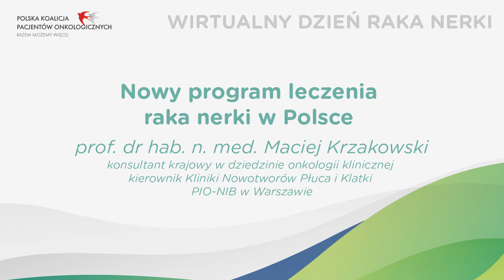Rak Nerki - Nowy program leczenia raka nerki w Polsce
Nowy program leczenia raka nerki w Polsce. Poprosiliśmy o wypowiedź prof. dr hab. n. med. Macieja Krzakowskiego